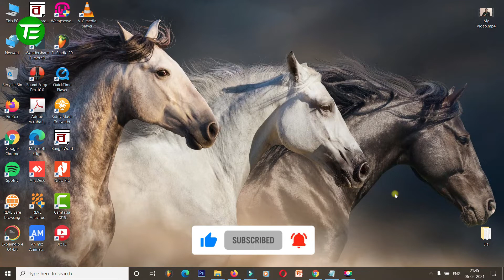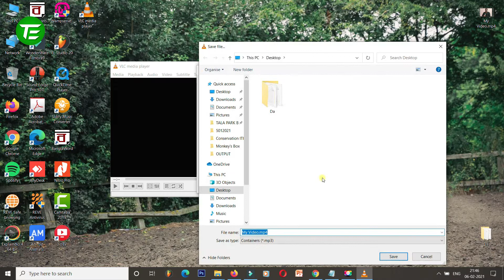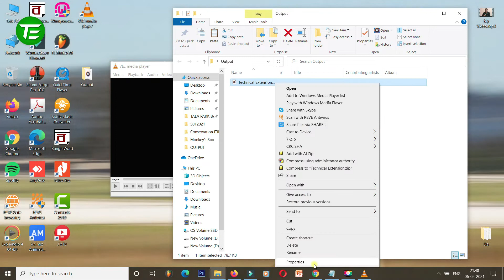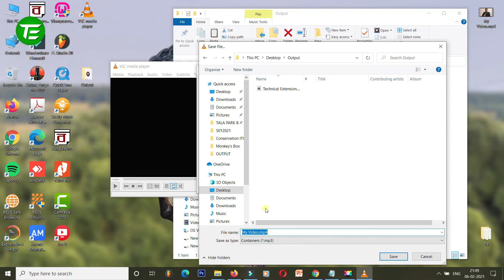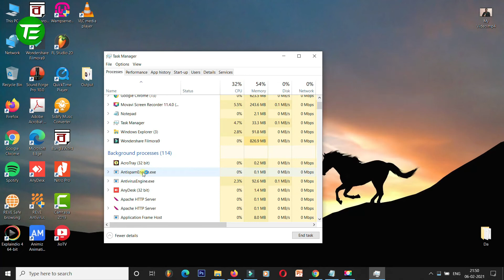Convert MP4 to MP3 using VLC Player | Video को MP3 में कैसे Convert करते हैं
👉 Video Details -

Dosto Aaj Ki Is Video Me Maine Aapko Ye Bataya Hai Ki Convert MP4 to MP3 using VLC Player yani Video को MP3 में कैसे Convert करते हैं .

Ummeed Hai Aapko Ye Video Bhaut Pasand Aayegi.

👉 Topics Covered -
Convert MP4 to MP3 using VLC Player
convert mp4 to mp3
convert video to audio
how to convert mp4 to mp3 using vlc media player
free audio converter
how to convert video to mp3
convert video to audio windows 10